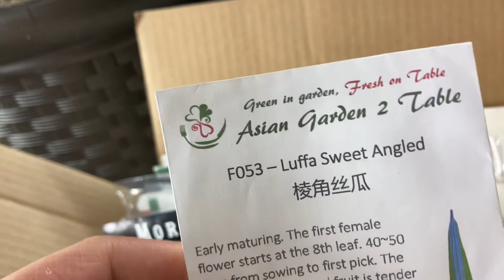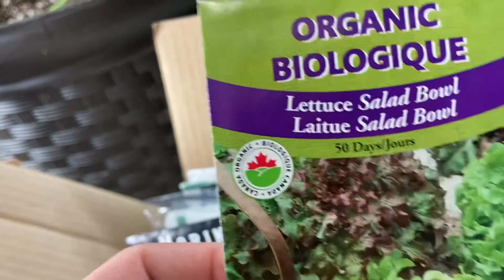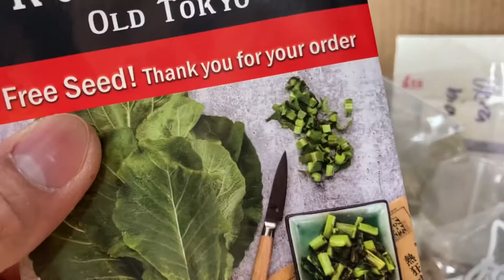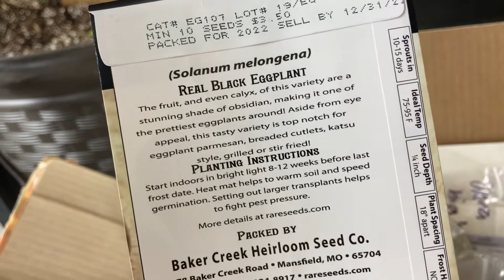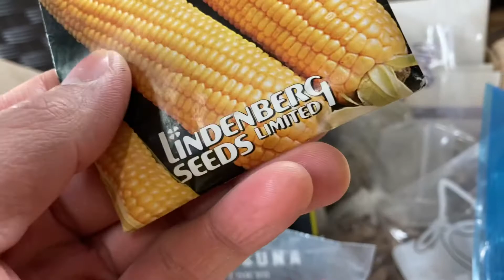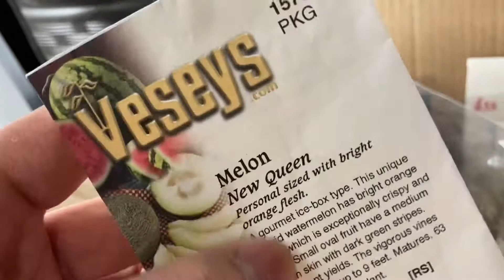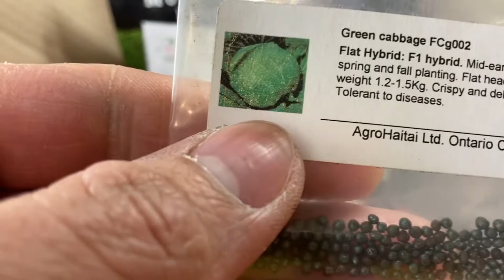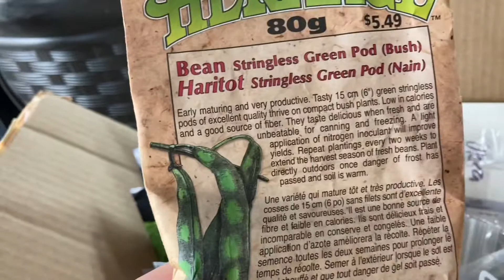Mga buto ng halamang gulay na madaling itanim at anihin part 3